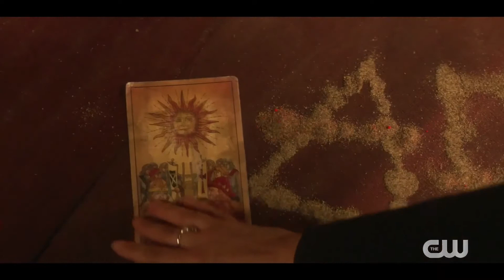NANCY DREW Season 3 Trailer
Young Nancy Drew makes plans to leave her hometown for college after high school graduation, but finds herself drawn into a supernatural murder mystery.

Premieres: October 8, 2021
Creators: Noga Landau, Stephanie Savage, Josh Schwartz
Production: Warm Blooded Sunday Productions, Furious Productions, CBS Television Studios, Fake Empire
Distributor: The CW
Rating: TV-14
Genres: Drama, Fantasy, Horror, Mystery